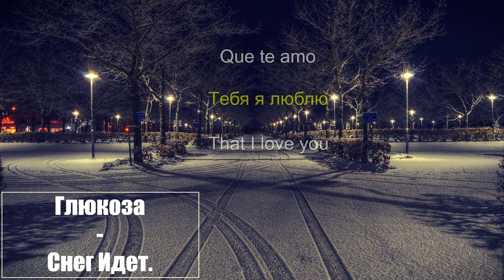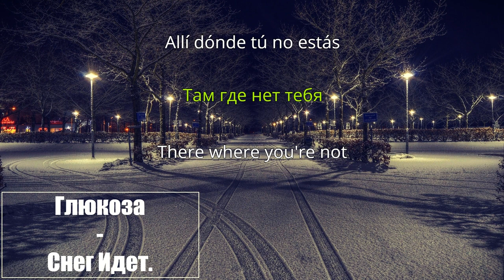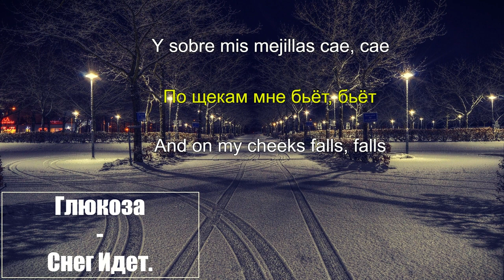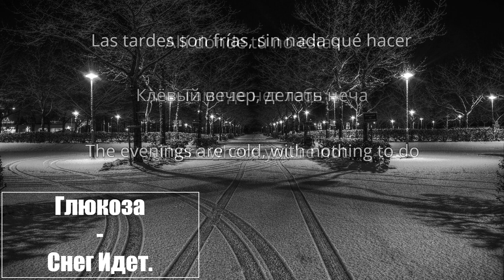Глюкоза - Снег Идет / Glukoza - Sneg Idet (Lyrics / Letra / Tекст)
Glukoza's song!

Love from this great song.